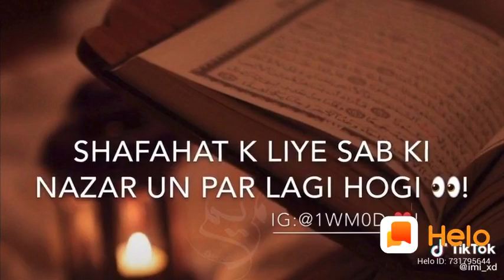Islamic status for what's app